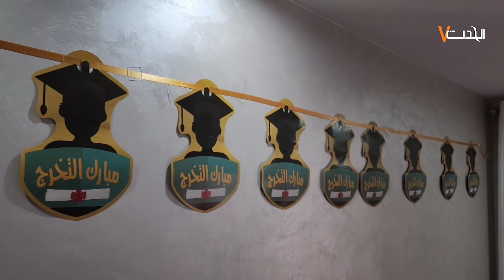الطالب يزن فرحات من قطاع غزة... تغلب على مرض السرطان وحصل على معدل مرتفع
الحدث: الطالب يزن فرحات من قطاع غزة... تغلب على مرض السرطان وحصل على معدل مرتفع ويأمل بدراسة الطب لمعالجة أقرانه

تصوير: مثنى النجار

Al Hadath صحيفة الحدث الفلسطيني

صحيفة الحدث الفلسطيني، صحيفة شهرية اقتصادية اجتماعية ثقافية، تصدر عن شركة الحدث للإعلام والطباعة والنشر، بيرزيت\رام الله\ فلسطين